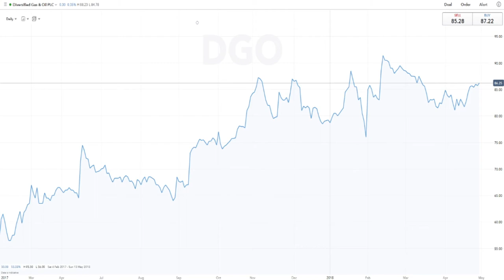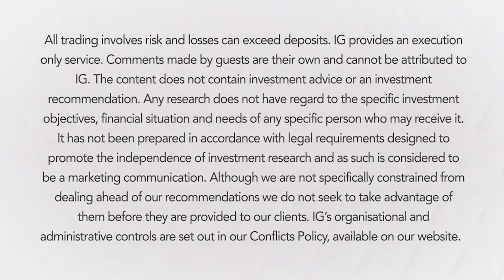144% revenue rise for Diversified Gas & Oil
Jeremy Naylor is joined by Rusty Hutson, CEO of Diversified Gas & Oil, to discuss its successful first year as a publicly listed company, and their plans for the rest of 2018.

We provide fast and flexible access to over 10,000 financial markets – including indices, shares, forex, commodities  – through our award-winning range of platforms and apps.

Established in 1974 as the world’s first financial spread betting firm, we’re now the world’s No.1 provider of CFDs and spread betting* and a global leader in forex. We also offer an execution-only share dealing service in the UK, Ireland, Germany, Austria and the Netherlands. Through our low fees and smart price-sourcing technology, we help traders keep their costs down.

All trading involves risk. Spread bets and CFDs are leveraged products and can result in losses that exceed deposits. The value of shares, ETFs and ETCs bought through a share dealing account can fall as well as rise. Please take care to manage your exposure.

* For CFDs, based on revenue excluding FX, published financial statements, October 2016; number of active UK financial spread betting accounts (Investment Trends UK Leveraged Trading Report released June 2017); for forex based on number of primary relationships with FX traders (Investment Trends UK Leveraged Trading Report released June 2017)